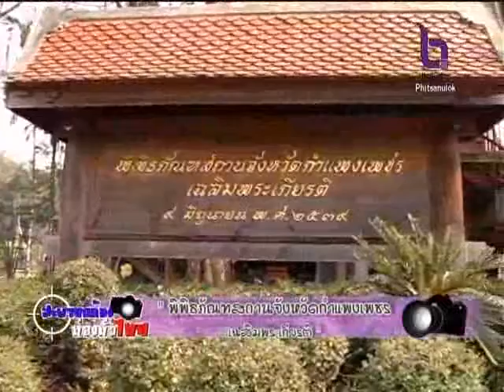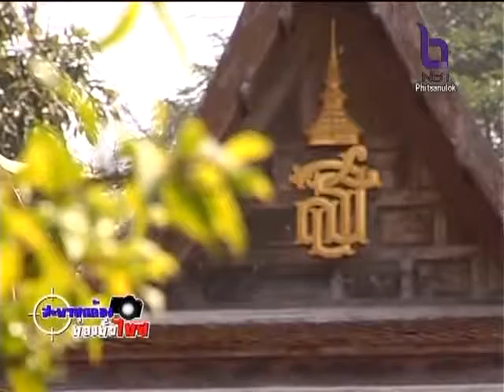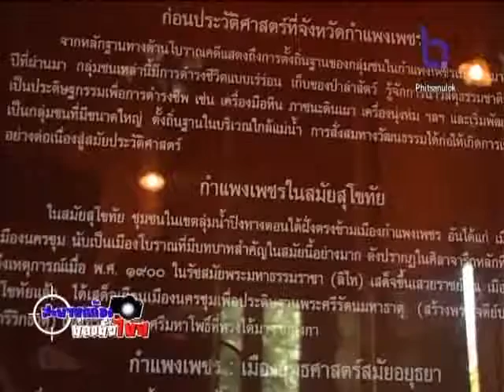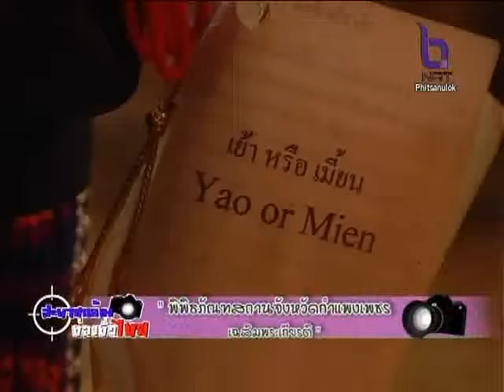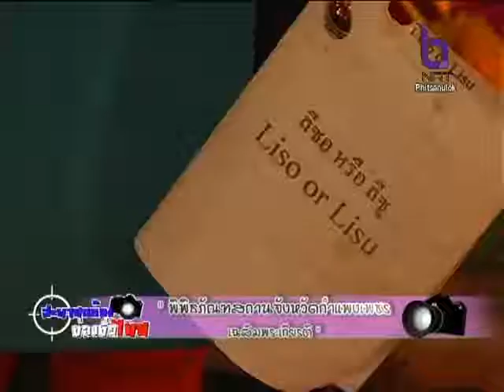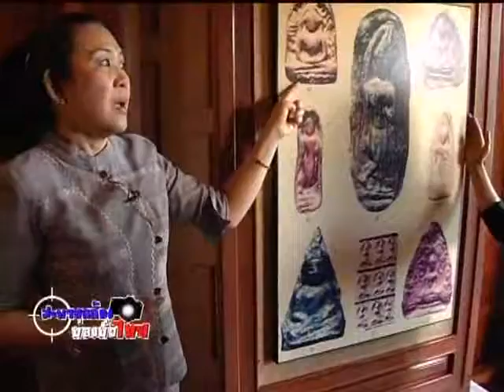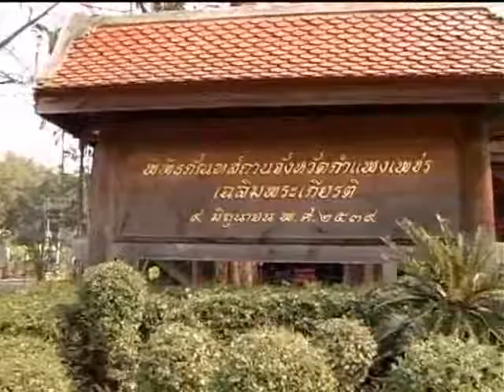แหล่งท่องเที่ยว พิพิธภัณฑ์สถานจังหวัดกำแพงเพชร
16:30น. ถึง 17:00น.